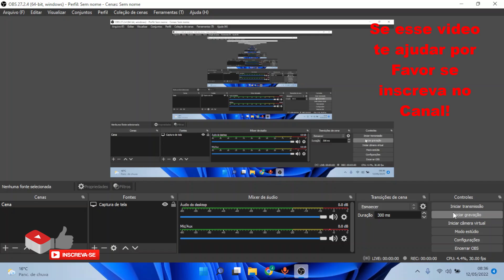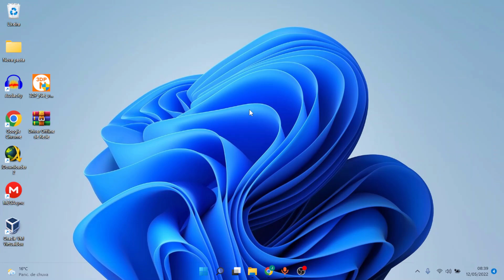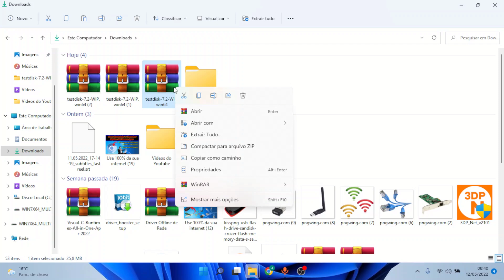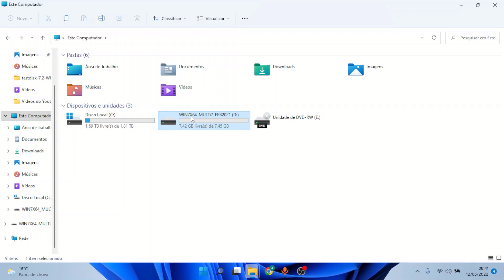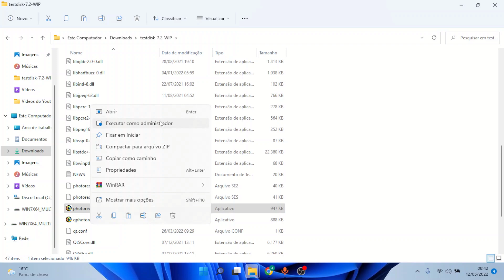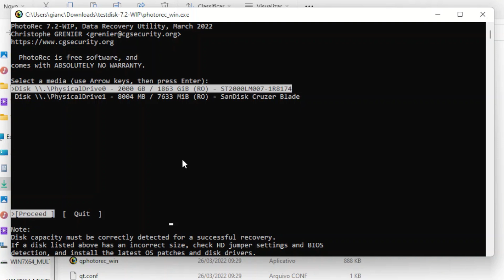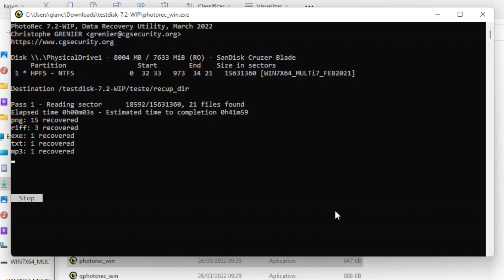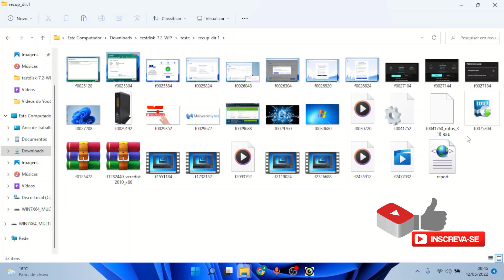Recupere qualquer arquivo, HD, SSD, Pendrive, como recuperar todas as fotos e arquivos, Celular e pc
Recupere qualquer arquivo, HD, SSD, Pendrive, Totalmente Gratuito, Recupere todas  fotos e arquivos.
Neste video eu ensino recuperar seus arquivos deletados ou apagados de uma forma segura e simples com um programa totalmente gratuito e seguro.OBS  Assista todo o video para que voce recupere seus arquivos e fotos . Fazendo o passo a passo voce ira recuperar todos seus arquivos deletados do seu hdd, ssd, pendrive ou cartão de memória.
Neste tutorial, usaremos uma ferramenta simples e gratuita para recuperar qualquer arquivo perdido. Vamos mostrar como recuperar arquivos armazenados em HDs, SSDs e pendrives, além de ensinar como recuperar todas as suas fotos e arquivos perdidos. Você verá como é fácil usar essa ferramenta e como ela pode ser útil em várias situações.

Recuperar arquivos perdidos pode ser um processo difícil, mas com as técnicas que mostraremos neste vídeo, você será capaz de recuperar qualquer arquivo em pouco tempo. Veremos como usar a ferramenta de recuperação para procurar arquivos perdidos em diferentes dispositivos de armazenamento, e como recuperá-los com facilidade.

👍! 👇 Link  do programa usado no video!👇
Devido problemas no site a cópia do arquivo está no Terabox
PARA BAIXAR É NECESSÁRIO FAZER UMA CONTA FREE DO TERABOX, GANHE 1TB (1024GB)

👍Nord VPN
A VPN mais avançada